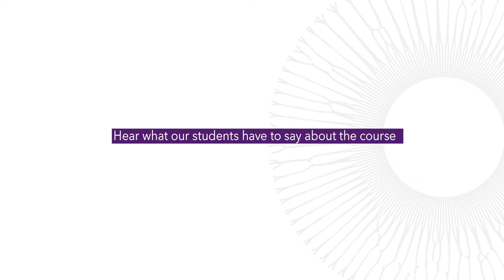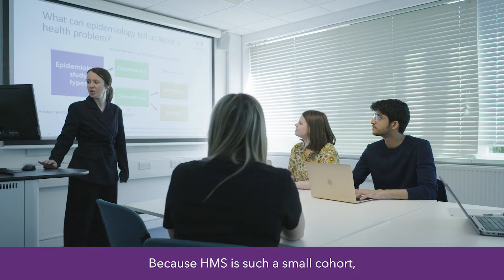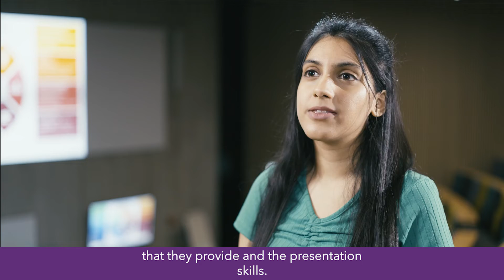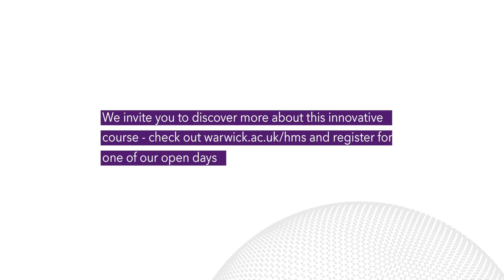BSc Health and Medical Sciences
Find out about our exciting undergraduate course, BSc Health and Medical Sciences, at Warwick Medical School.